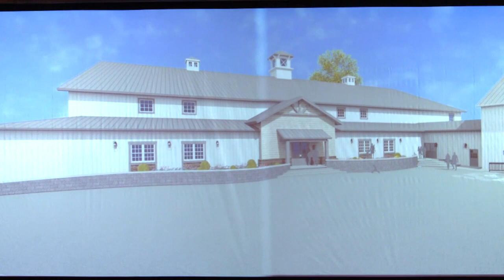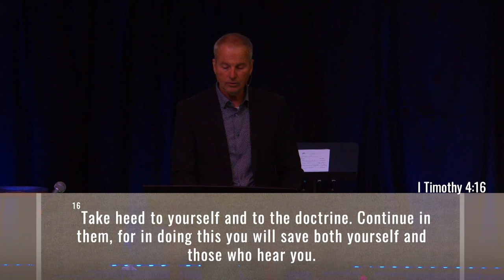Sunday, March 3, 2024 - Sermon